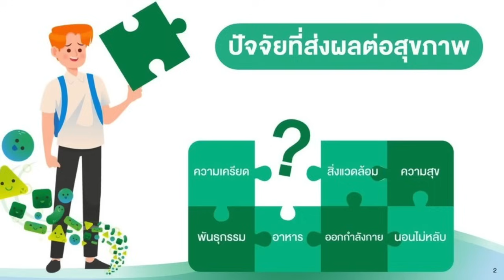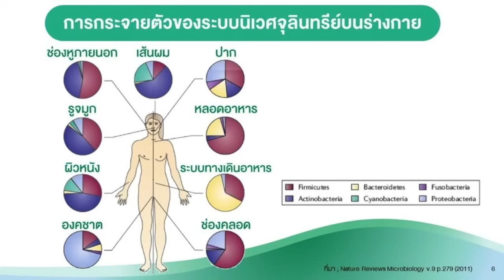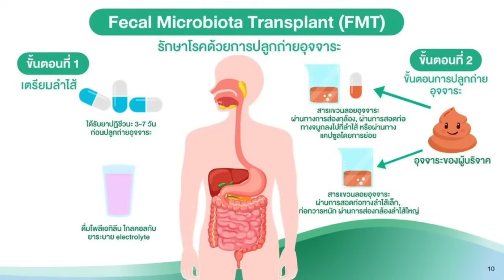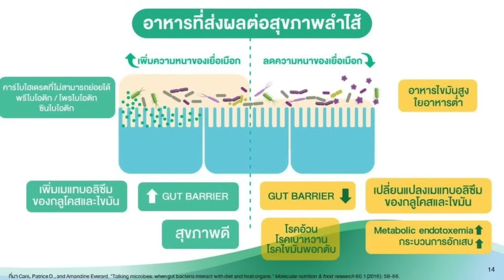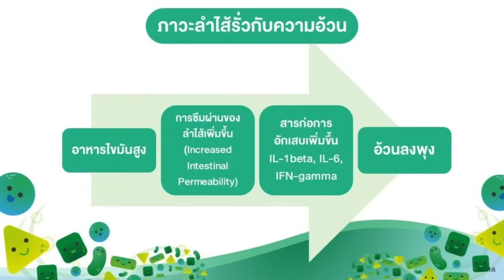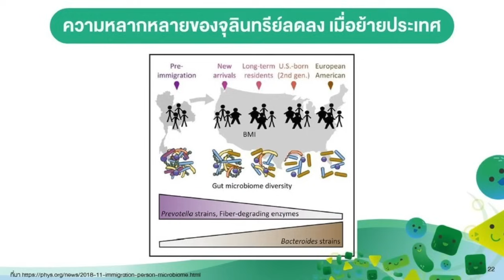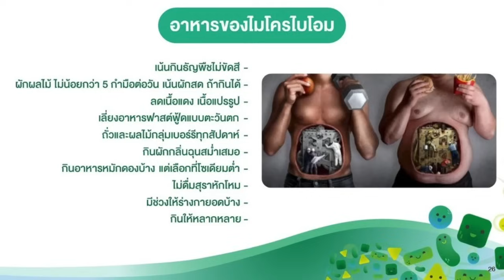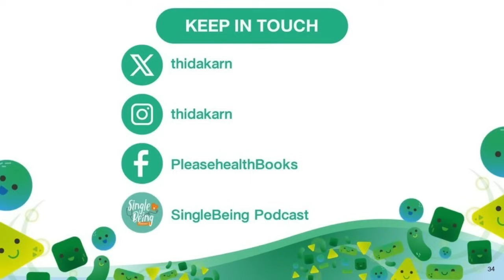Happy Gut Healthy Weight บอดี้ดีเริ่มที่ลำไส้ เจาะลึกเรื่องราวของจุลินทรีย์ กับการมีสุขภาพดี